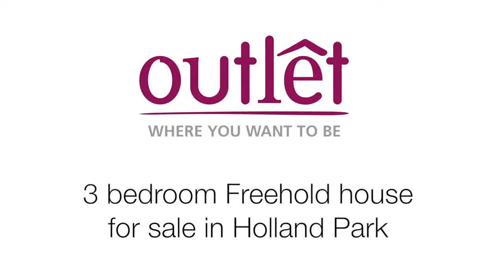Property for Sale in Holland Park, Walmer Road, London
£1,275,000 Freehold  3 Bedroom Mid Terraced House